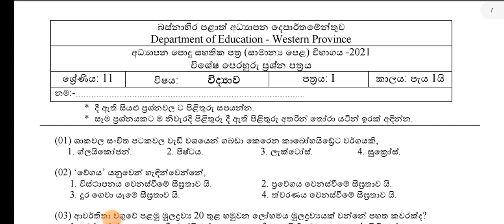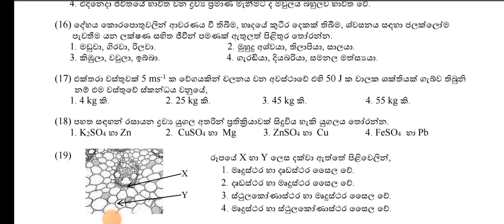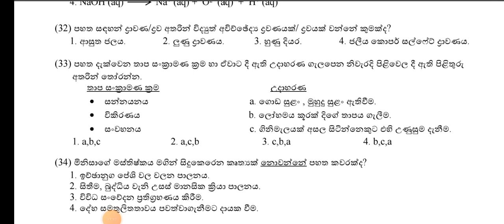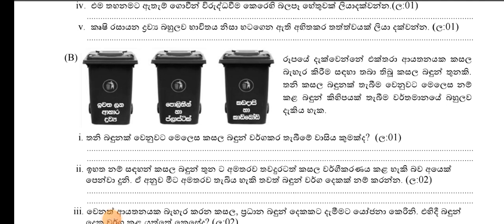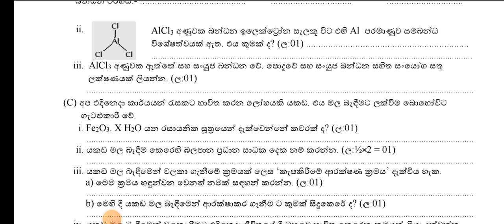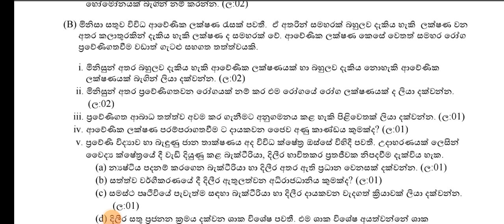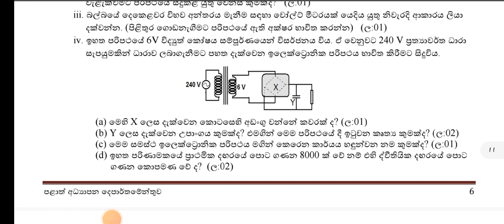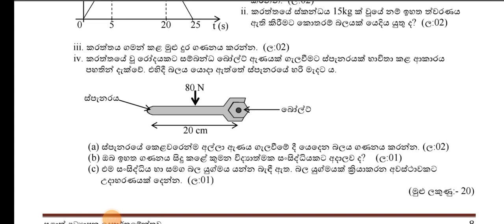2021 සාමාන්‍ය පෙළ විද්‍යාව ආදර්ශ ප්‍රශ්න පත්‍ර සාකච්ඡාව O/L SCIENCE MODEL PAPER DISCUSSION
NMEA EDUCATION ACADEMY